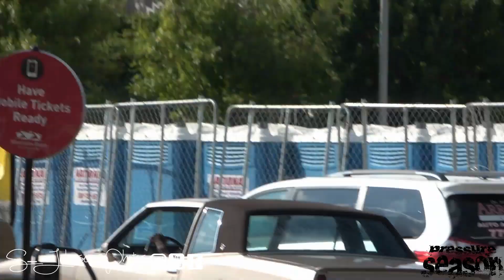Whipaddict Carshow 23 pt3(so many whips, amazing cars, big rims, luxury cars, old schools, and more)